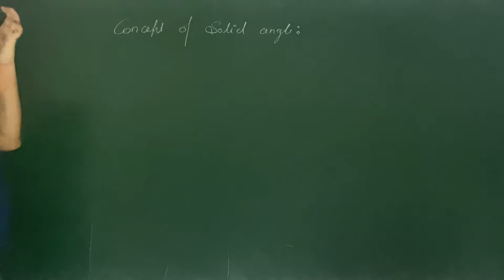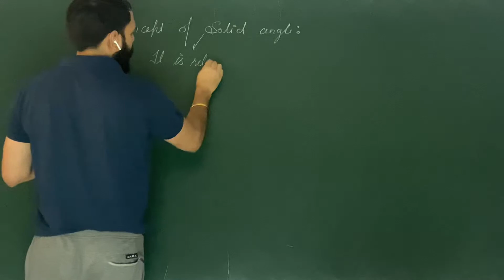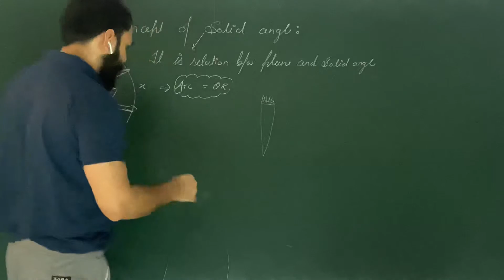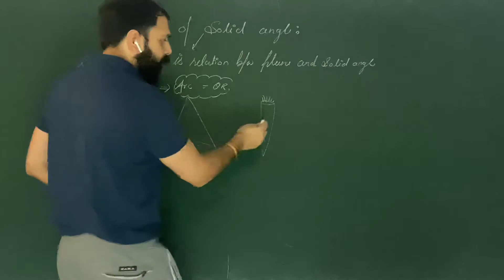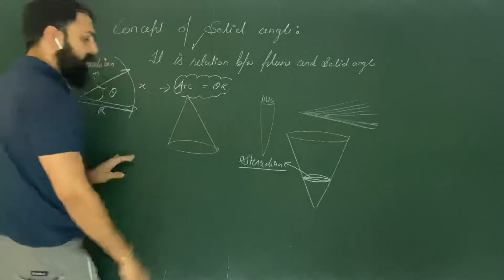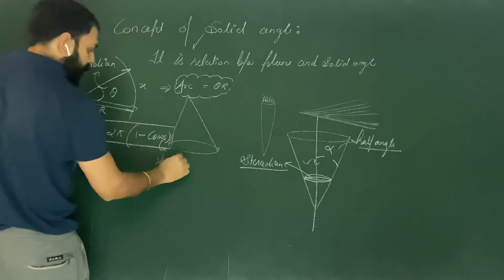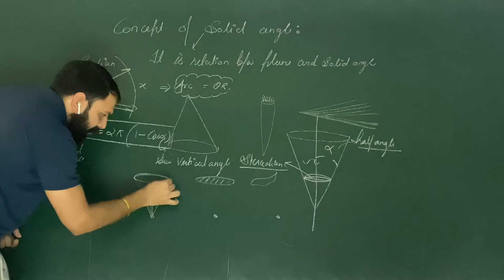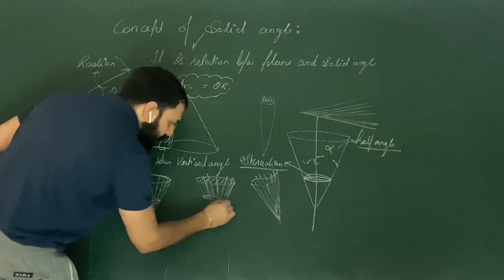01 Concept of solid angle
Path to pinnacle